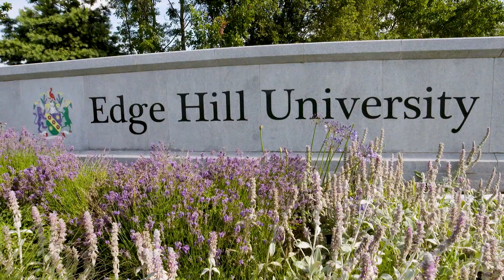Discover Medicine with Edge Hill University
Ready to become part of the next generation of doctors? Learn how to drive forward care at Edge Hill.
Stimulate real scenarios. Apply theory to practice. Support the local community.